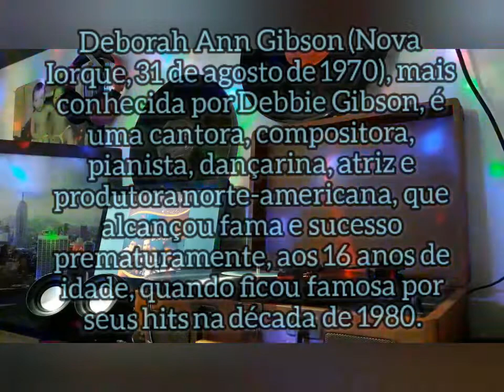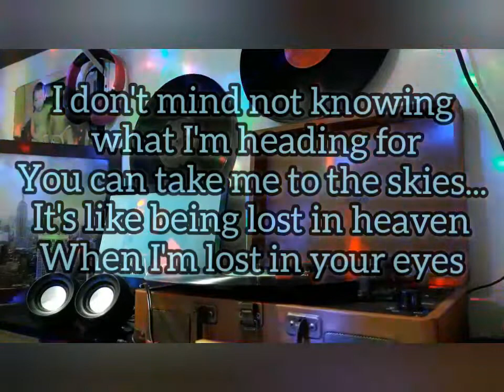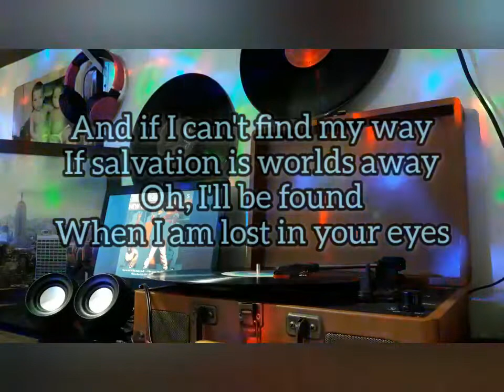DEBBIE GIBSON - LOST IN YOUR EYES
Deborah Ann Gibson (Nova Iorque, 31 de agosto de 1970), mais conhecida por Debbie Gibson, é uma cantora, compositora, pianista, dançarina, atriz e produtora norte-americana, que alcançou fama e sucesso prematuramente, aos 16 anos de idade, quando ficou famosa por seus hits na década de 1980.
O sucesso prematuro permitiu que, em 1988, seu nome fosse incluído no Guinness Book, por ser a artista feminina mais jovem a compor, cantar, tocar e produzir um hit número 1 da Billboard Hot 100 - o mega hit Foolish Beat, canção de seu primeiro disco "Out Of The Blue".